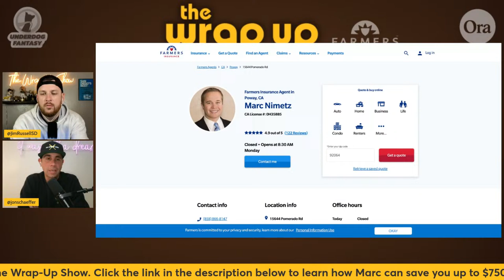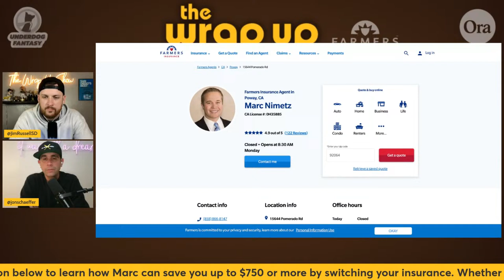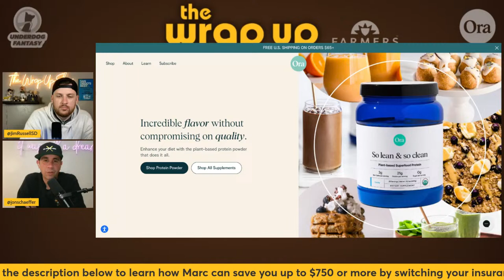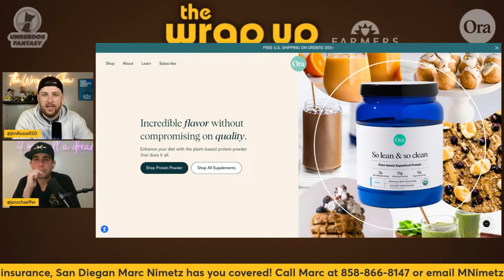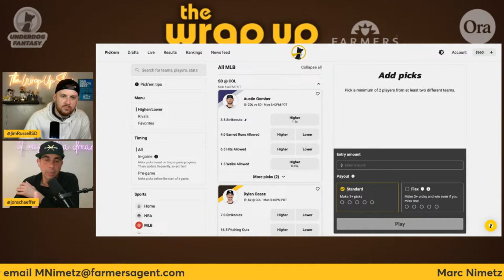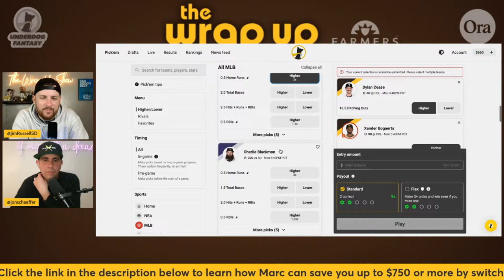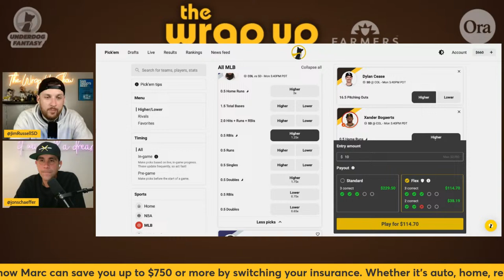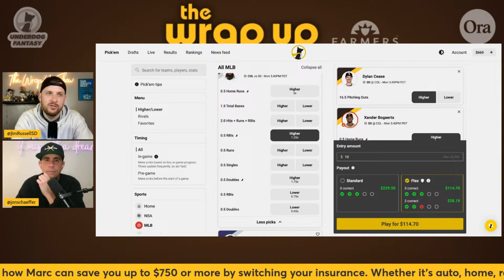Padres vs Blue Jays Postgame Wrap Up Show: Padres 6 Blue Jays 3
The Padres salvage the final game of a three-game series to return to .500 overall.

🌟 Join the Wrap-Up Show membership program to get access to perks like custom emojis and more:

⭐ The Wrap-Up Show is presented by your local Farmer's Insurance Agent Marc Nimetz. If you’re shopping for auto, home, renters or life insurance here in San Diego, please support the Wrap-Up Show by choosing San Diegan (and huge Padres fan) Marc Nimetz

Ora is a natural supplement and plant-based nutrition company helping customers along their wellness journey. Their CEO Will is also a huge Padres fan that was born and raised in San Diego!

👕 SHOP PADRES MERCHANDISE AT MLBSHOP.COM: Shop the official online shop of the San Diego Padres, including on-field caps, jerseys, the latest apparel and more. Enjoy worry free shopping 100 day returns.